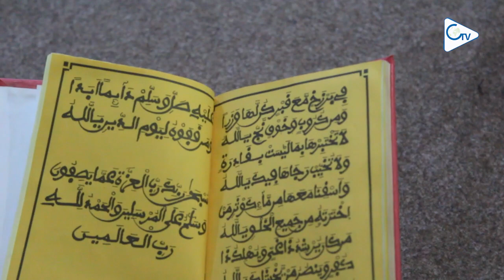SIYAAR KOUREL DIALIBATOU SAHAADA AUPRES DE BOROM NDAME